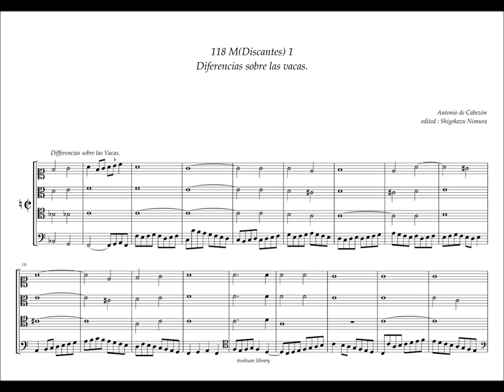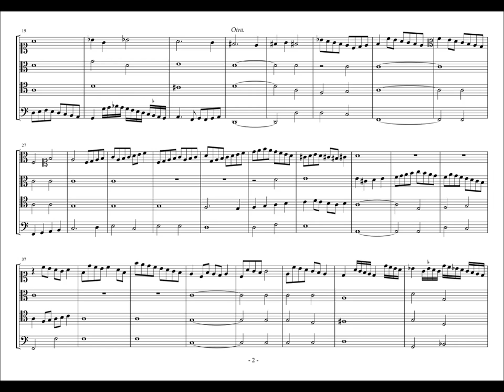Obras de Musica, 118 - M1, Diferencias sobre las vacas, A. de Cabezón